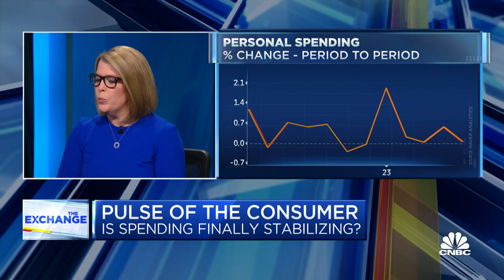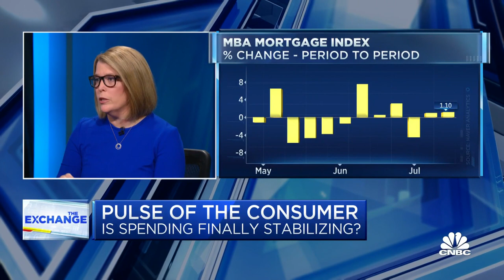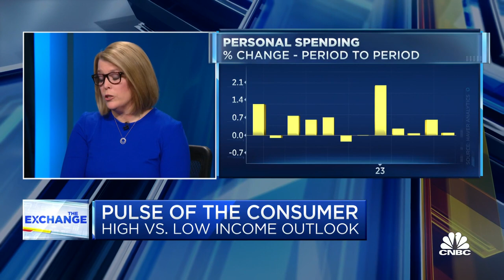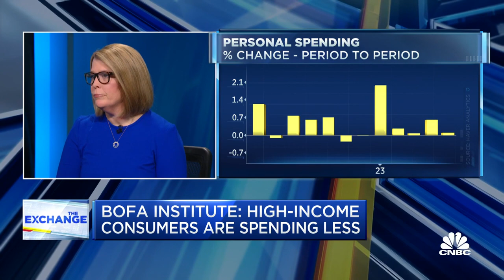Payroll spending trends are sector dependant, says BofA Institute's Liz Everett Krisberg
Liz Everett Krisberg, Head of Bank of America Institute, joins 'The Exchange' to discuss headline consumer spending stabilizing, a divergence in spending trends among homeowners and renters, and sector dependant contractions in payroll spending numbers.